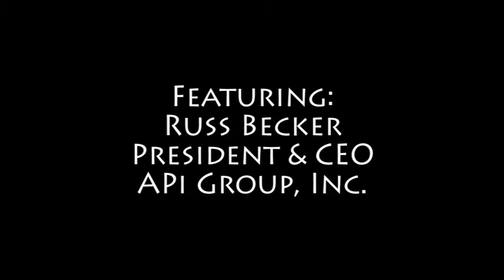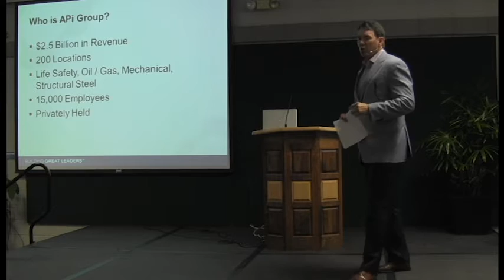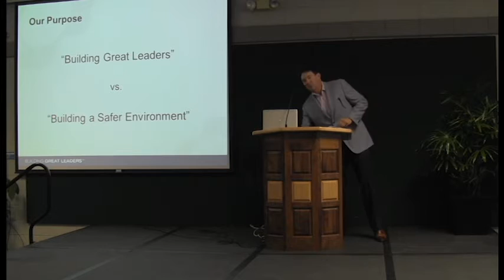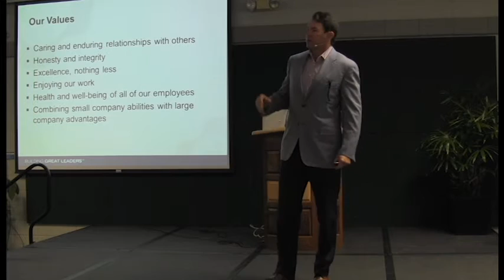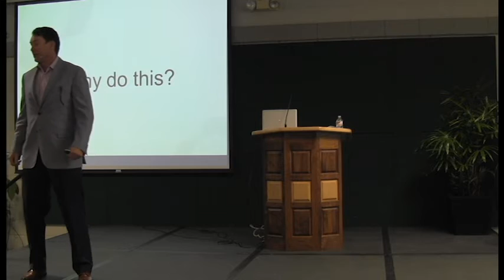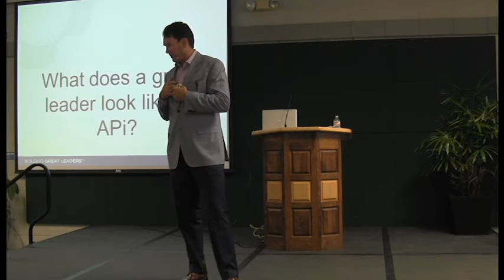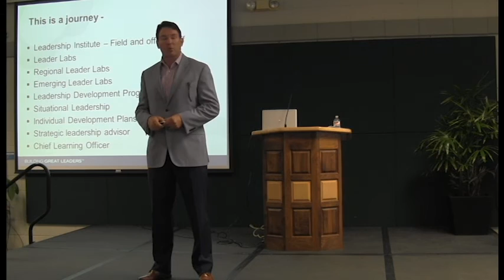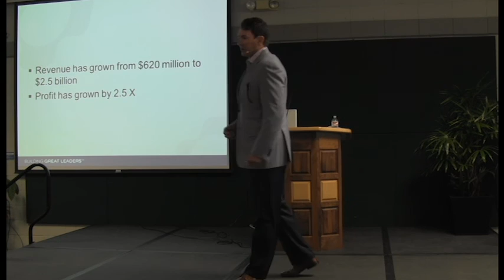Leadership Lecture Series Russell Becker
Leadership development is a journey that “takes time, energy, investment and commitment,” said Russell Becker, APi Group, Inc. CEO and President.

Becker shared the importance of that journey and its overall impact at APi Group, during the Sept. 3 Leadership Lecture at Dunwoody College of Technology. Under Becker’s leadership, APi Group has grown to a $2.5 billion parent company. APi Group includes more than 40 complementary businesses, which provide fire protection and industrial and specialty construction.